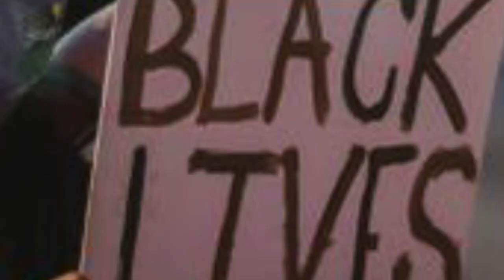Joshua Dickinson - I Can't Breathe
LYRICS:
I can’t understand the pain and the strife
The fear that a cop will take another black man's life
I can’t understand how it can feel
To be slammed to the pavement next to cop car wheels
Cuffs on his wrists, blood from his nose,
three cunts on his back, had to watch his eyes close
The pain in his voice, a pain I can’t believe
My heart broke as he said “I can’t breathe”

I can’t breathe (x3)
Please sir help, I can’t breathe

The darker their skin, the harder they fall
cops don’t give a fuck if your a criminal at all
If you got the pigment, they’ll take you down
White cops, glocks cocked to kill if you’re brown
No resistance, or probable cause
They don’t give a fuck what it says in your laws
All it seems to take is writing a bad check
You’ll still wind up face down with a knee in your neck
I’m not black but I still stand with my brothers
Fist in the air, to support one another
Let’s give them a taste of they fear the most
America together to honor Floyd’s ghost

Someone help I can’t breathe

If it’s war they want, well let’s give it to em
Like the punisher said sic vis pacem parabellum
Fuck picket signs, protesters on the war torrent
the fuck you expect when you kill without warrant
There’s no more peace, we were quiet before
not much has changed since the civil war
If you want this to end, without guns and knives
We wanna see Chauvin in prison for life

I can’t breath (x3)
I’m begging you please I can’t breathe

We stand together, united and proud
Americans ain’t afraid to bring the government down
I shouldn’t know the name Floyd, but you made him a martyr
We’re way past protest, and throwing tea in the harbor
We’re tired of the hate, and the black blood spilt
Burn the whole country down, if we’re gonna rebuild
Buildings on fire, there’s war in the streets
This never would have happened if you just let the man breathe

Why the fuck couldn’t you let the poor man breathe